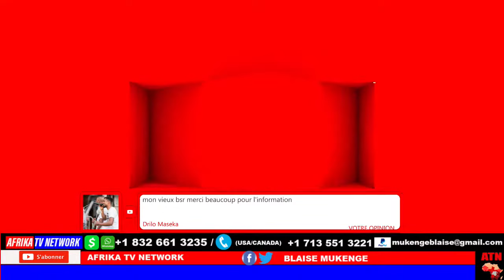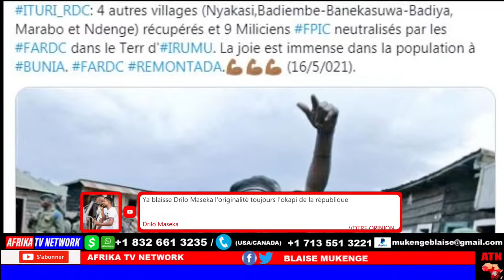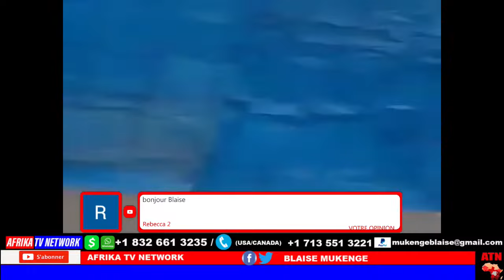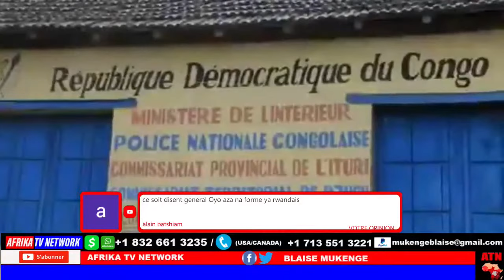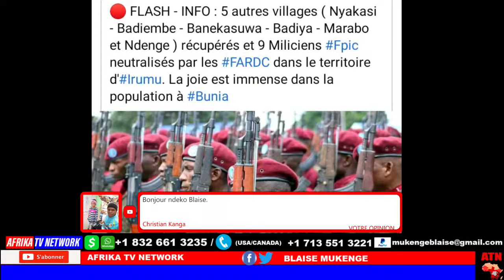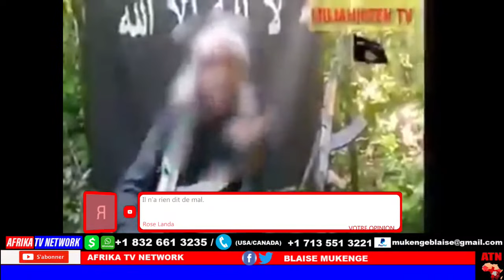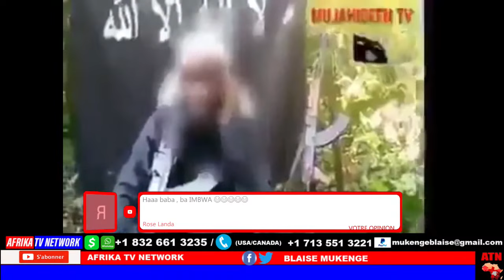16/05/21:BOUCLAGE MILITAIRE AU CAMP KOKOLO / FATSHI EN FRANCE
Je suis monsieur Blaise Mukenge, Journaliste,  Homme de Culture et
 Technicien Audiovisuel, ... originaire de la République Démocratique du Congo. Cette chaîne est le résultat de 10 ans de vie professionnelle dans l'audiovisuel. Elle est conçue pour vous qui aimez la République Démocratique du Congo dans tous ses états ( musique rumba, politique, faits divers, société, économie, culture et et arts,...
Pour rejoindre mon groupe whatsapp